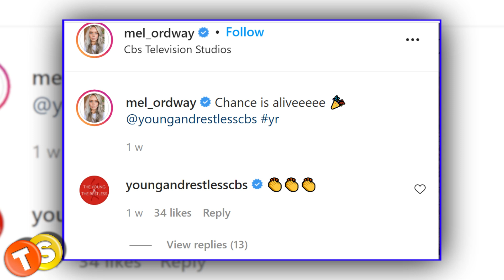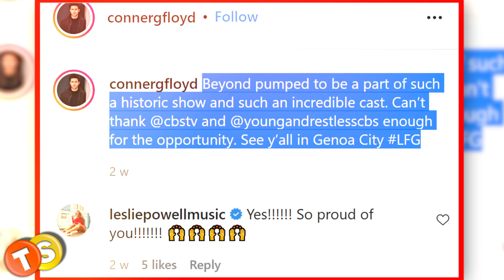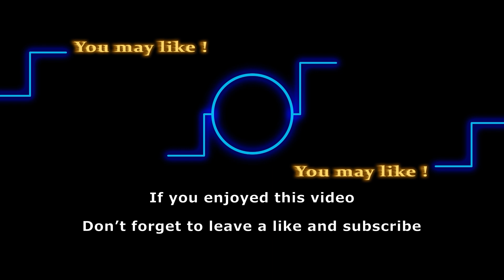Fans await the reunion of the year - Abby and Chance finally meeting on Y&R!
When Christine Williams told Abby that she should stop waiting for her husband because he was dead somewhere, Abby was not ready to believe the news. She kept insisting that she would know if something had happened to him, and thus, she refused to believe that he was dead.  After Melissa Ordway took to Instagram to share Chance’s casting update, there’s no argument that her character was right about her husband. So when and how is Chance set to return to the Y&R canvas? Here’s everything we know so far.

Track: Summer in the Neighborhood

Here are some of the shows that we love to follow:
General Hospital
Days of Our Lives
Gold Rush
Street Outlaws
Deadliest Catch